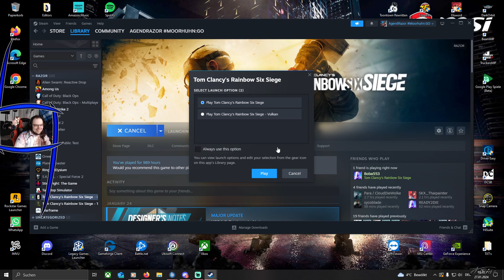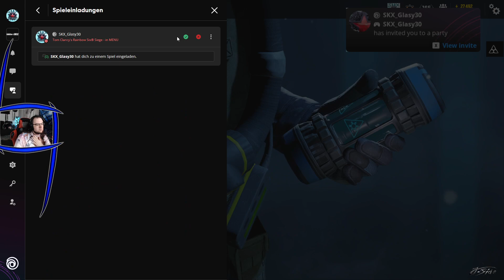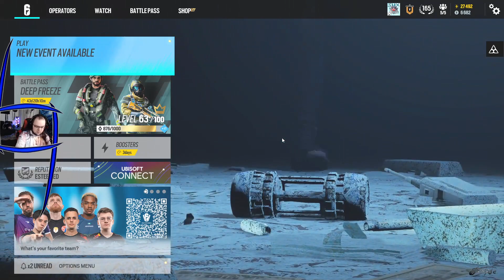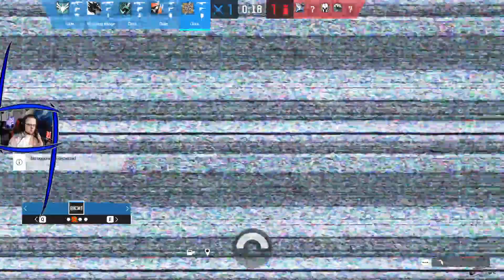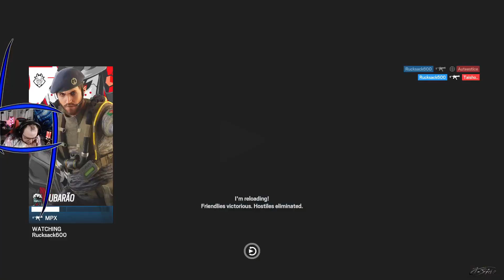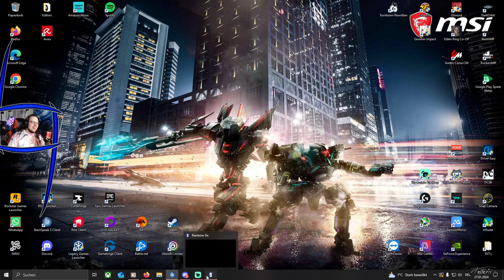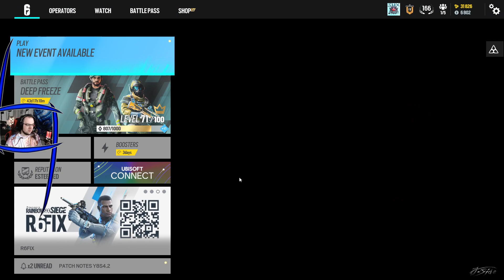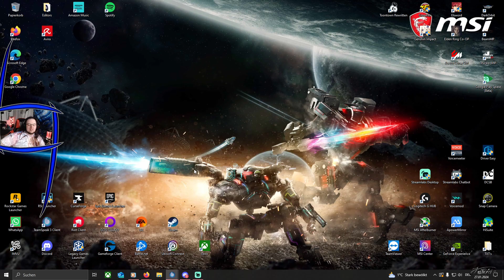R6S - Auf dass die Server wieder laufen mögen